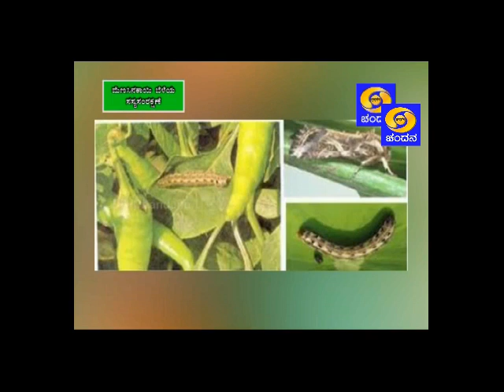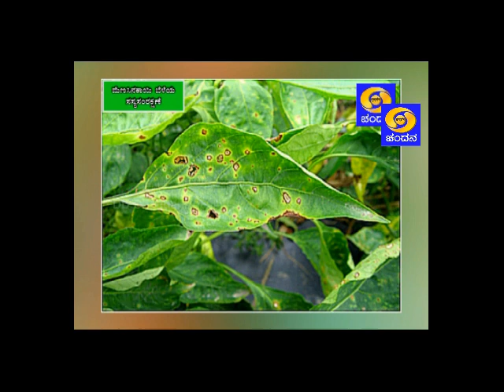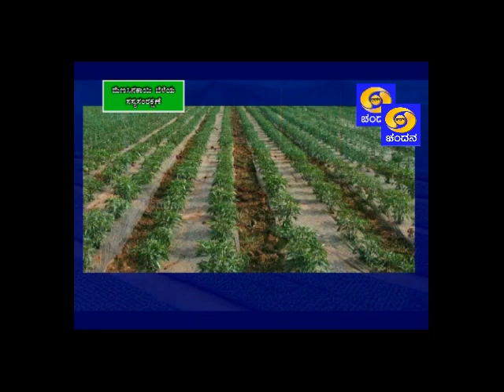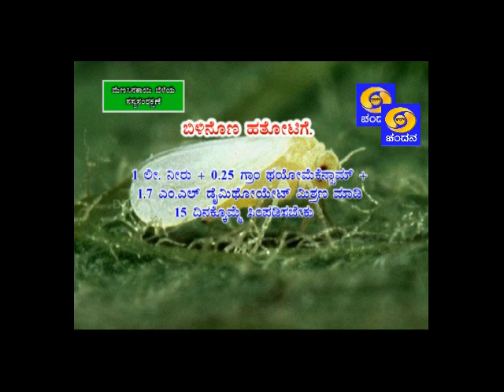Disease management in Chili cultivation_ಮೆಣಸಿನಕಾಯಿ ಬೆಳೆಯಲ್ಲಿ ರೋಗಗಳ ನಿರ್ವಹಣೆ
PTS:
ಡಾ.ಮಹೇಶ್ ಐ.ಎಸ್.
ಸಸ್ಯತಜ್ಞರು, ವಿಸ್ತರಣಾ ನಿರ್ದೇಶನಾಲಯ,
ತೋಟಗಾರಿಕೆ ವಿಜ್ಞಾನಗಳ ವಿಶ್ವವಿದ್ಯಾಲಯ, ಬಾಗಲಕೋಟೆ.